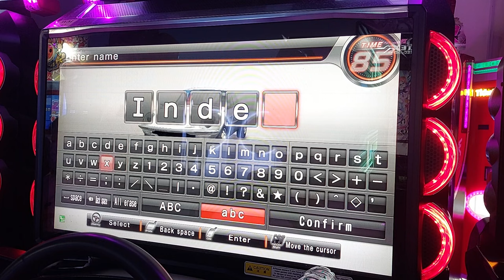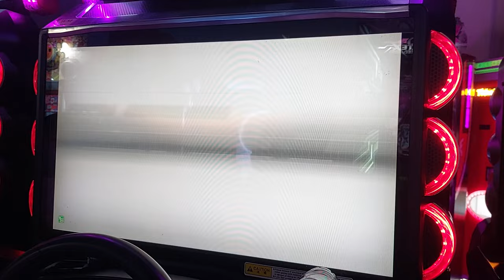WMMT6RR | Using a Discarded Vehicle Card | 110s COSMO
Impression:
        I mainly drive the r32 and the rx7 fc, and I can say that they are both wonderful cars with their own unique characteristics. While the FC in my opinion has better handling than the r32 and is definitely better in technical courses such as C1 and Hakone. The R32 is a much heavy and bigger car compared to the FC which makes it a much better car to battle other people in terms of combat potential, not only that, the R32 has superior acceleration and top speed.
       Before I had started driving the 110s, I was expecting the car to be average and not all that special, however all that changed when i drove it. The handling and acceleration far exceeds the R32 and the FC, its small size made it so that I was able to breeze through traffic with confidence without hitting walls and stuff like the R32. The handling has Outclass all the FT cars      I have every driven. Its somewhat rounded front has made throwing traffic like a walk in the park. There seems to be other hidden potential in this car that I feel I could unlock after full tuning this car. Will definitely post some vids on this car as soon as a I FT it.